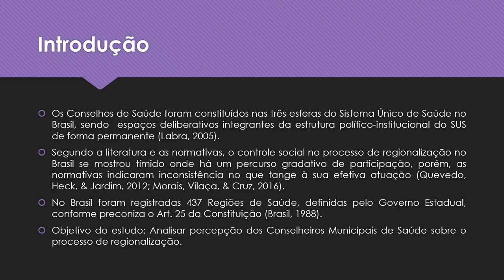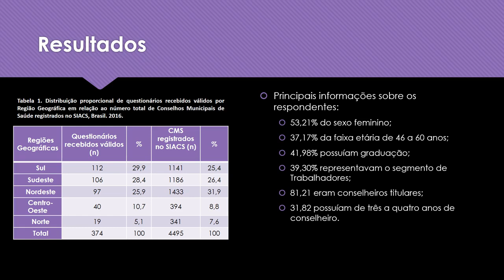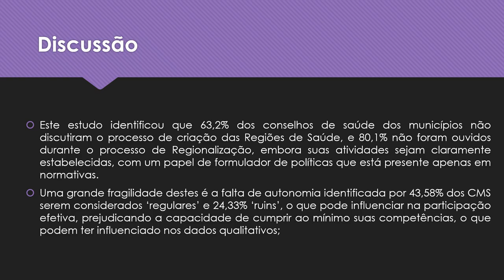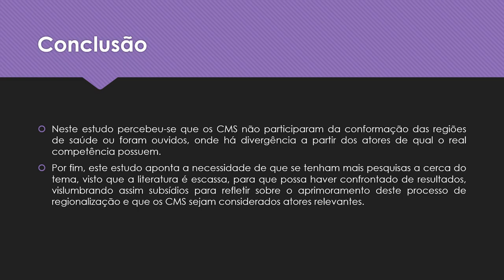CIAIQ2019_205: Processo de Regionalização em Saúde no Brasil...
"Processo de Regionalização em Saúde no Brasil: Análise da Perspectiva dos Conselhos Municipais de Saúde"
Autores: Indyara Morais, Danylo Santos Silva Vilaça, Mariana Sodario Cruz e Helena Shimizu
Este estudo tem por objetivo analisar percepção dos Conselhos Municipais de Saúde (CMS) sobre o processo de regionalização da saúde no Brasil, além de realizar sua caracterização. Trata-se de um estudo transversal, com abordagem qualitativa e quantitativa, tendo como base um questionário online enviado aos CMS de todo o país via correio eletrônico, e, as informações disponíveis no Sistema de Acompanhamento dos Conselhos de Saúde. O retorno recebido foi de 374 respostas consideradas válidas, dos quais, 63,2% dos respondentes afirmaram que não discutiram o processo de criação das Regiões de Saúde, e 80,1% indicaram que os Conselhos não foram ouvidos durante o processo de Regionalização. Por fim, este estudo aponta a necessidade de que se tenham mais pesquisas a cerca do tema, vislumbrando assim subsídios para refletir sobre o aprimoramento deste processo de regionalização e que os CMS sejam considerados atores importantes.